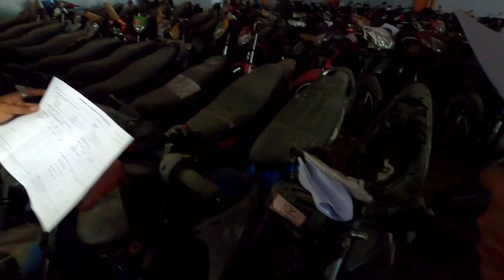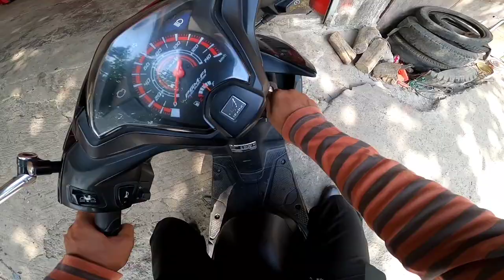PAG CHECK NG MGA MOTOR SA GMA W HOUSE KASAMA ANG TROPA. ( JUNELMOTOVLOG )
kung may katanungan. pm lang ako katropa

keepsafe everyone.😊😊